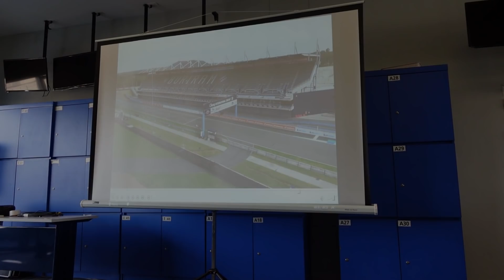กิจกรรม Track Day กลุ่ม LMFP2020 [EP.2] - Carzaathailand